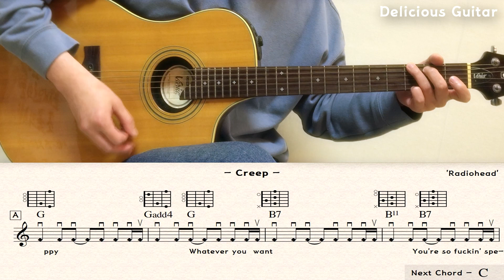[Guitar Only ver.] Creep - Radiohead / Guitar Cover / Sheet Music / Chords / Lyrics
Sheet Music

0:00 Intro
0:24 1.A
1:06 1.B
1:26 2.A
2:08 2.B
2:29 C
3:11 3.A
3:31 3.B